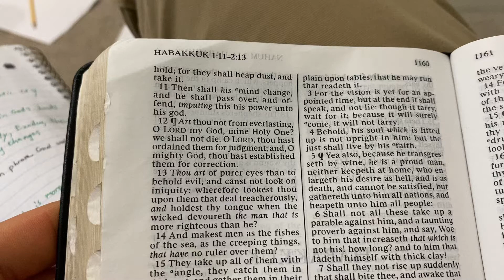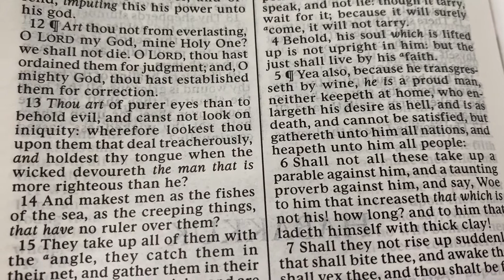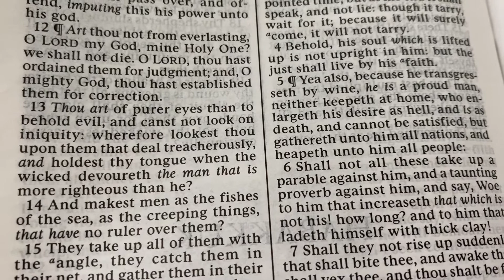Habakkuk 1:13 and prophets doubting